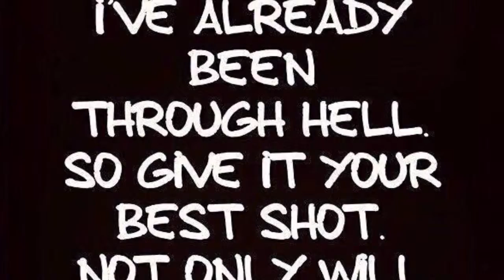Wednesday September 30th Nerd Report